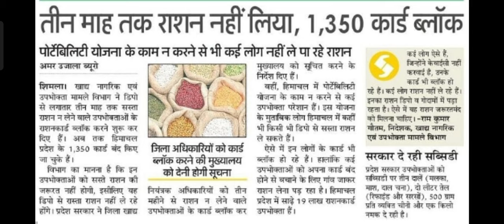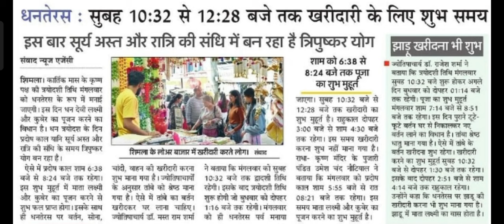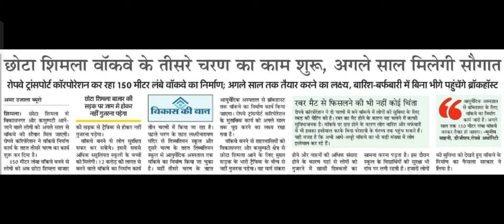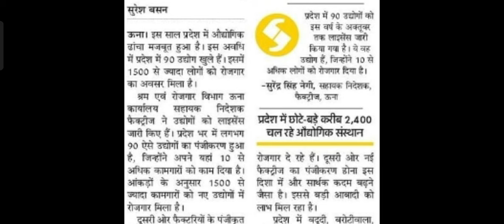1500 को रोजगार|Digital लाइब्रेरी|एडवांस बुकिंग|बीमा|शुभ समय, बस सेवा, कार्ड ब्लॉक